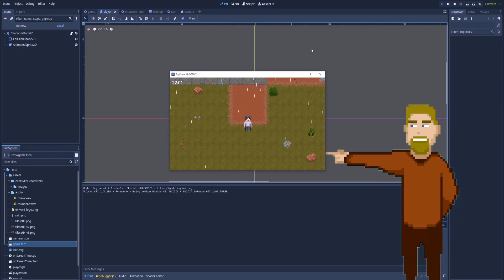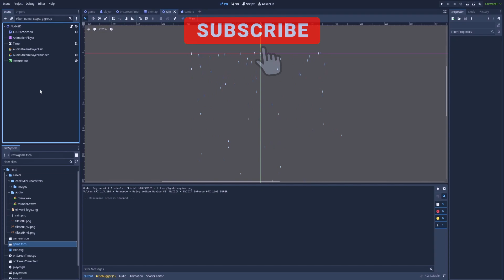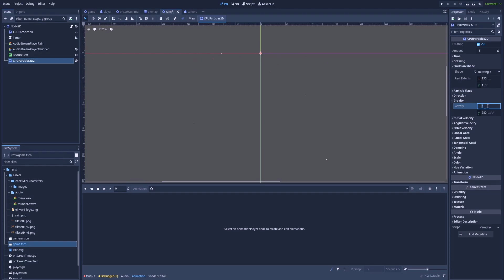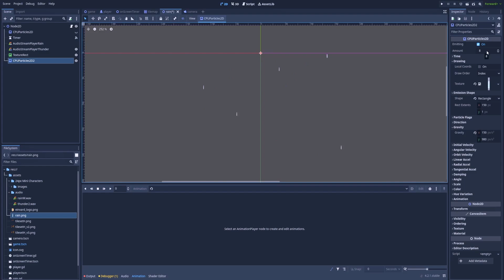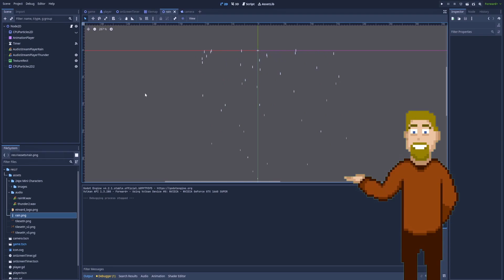How to make RAIN in Godot for beginners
Here's a step by step tutorial on the easiest and most simple way to make rain in Godot that looks realistic.

Godot is a powerful engine that lets us use CPUParticles2D node to create rain or snow for our weather system.